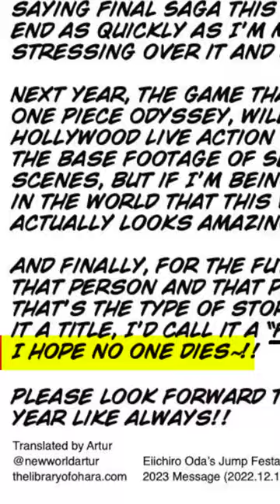Shanks vs Blackbeard in 2023?